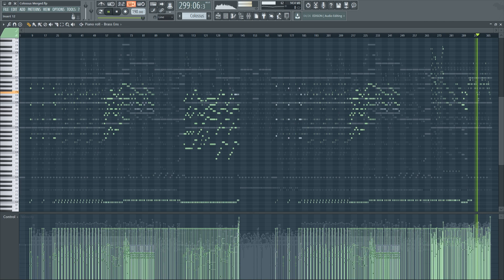Colossus - Nguyen The Anh (Epic Game Music)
I've never made an Epic track, but I had my first try when I was bored during Covid quarantine,